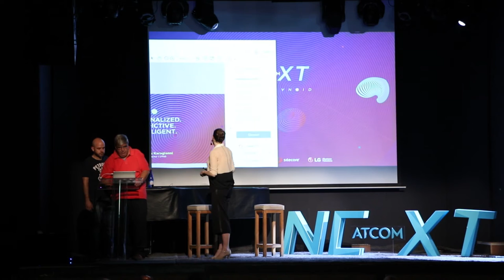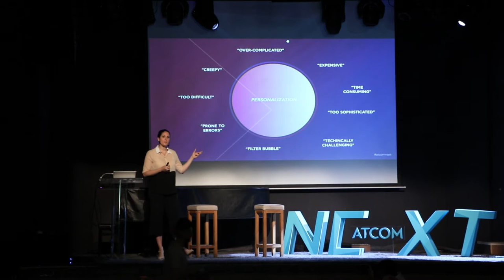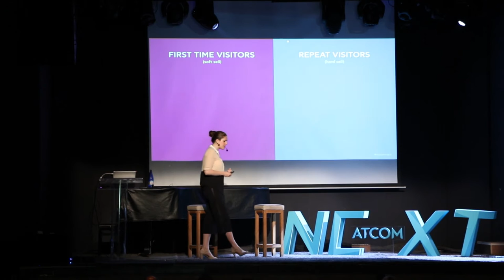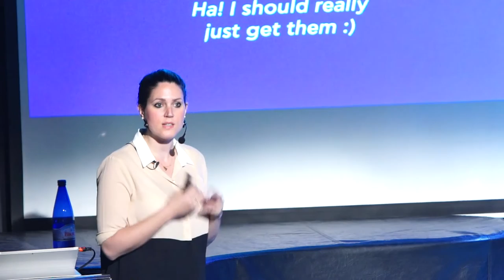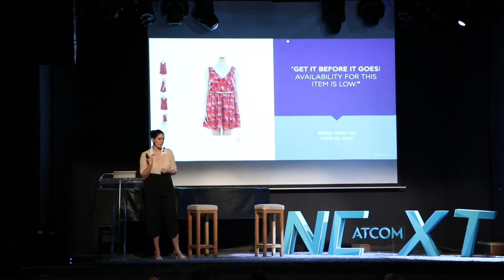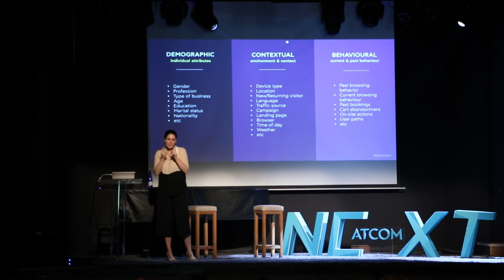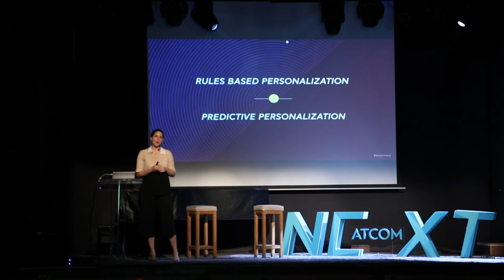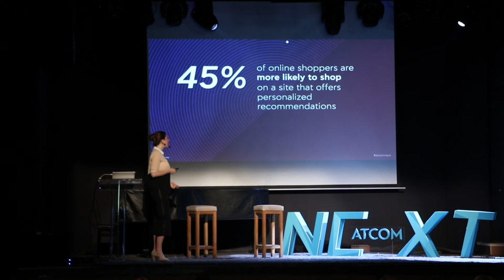Personalized. Predictive. Intelligent. | ATCOM Next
Katerina Karagianni, Business Unit Director of UXlab talks at ATCOM Next about how Personalisation is the future, explaining the ways and tactics in which it can be Predictive and, thus, Intelligent, optimizing UX, increasing customer loyalty and boosting revenue.